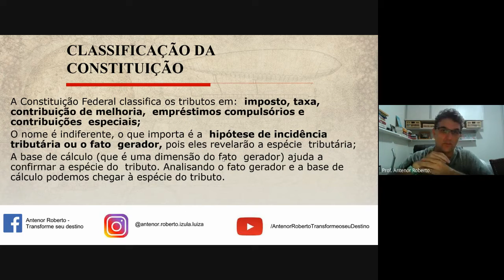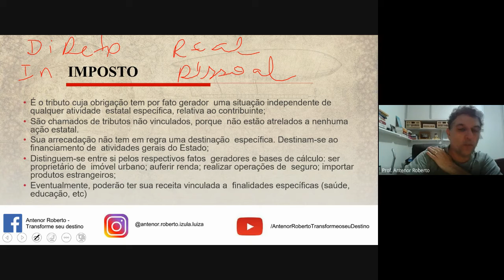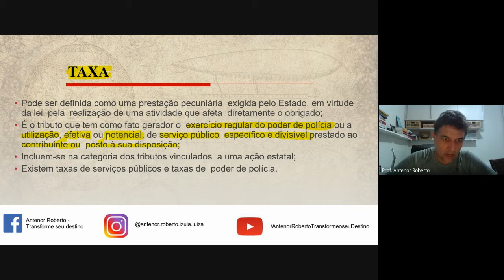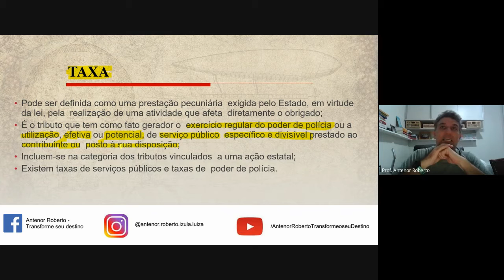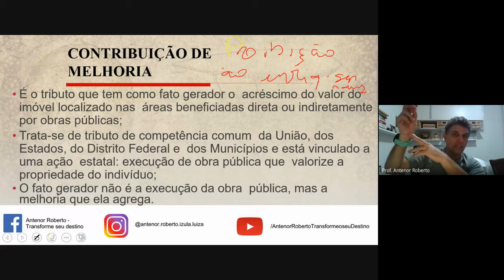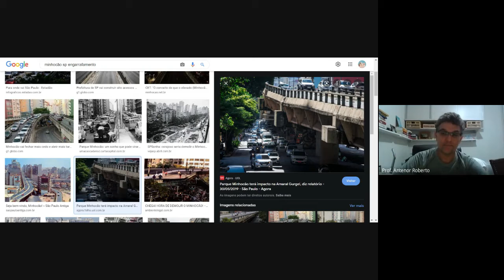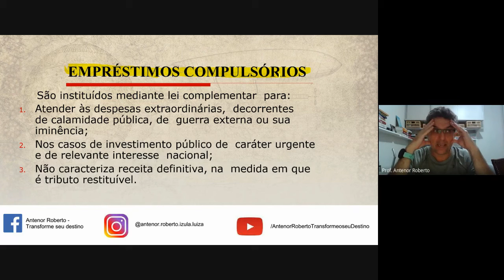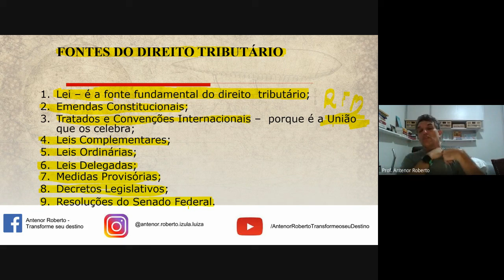Aula ao Vivo - Legislação Tributária Dia 22 de novembro de 2021.